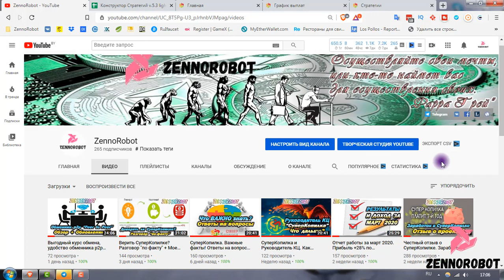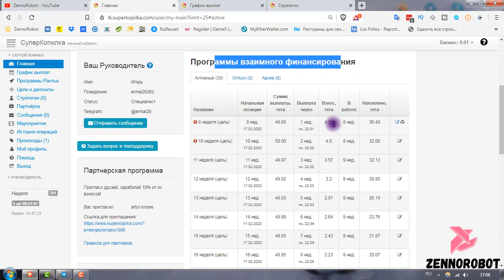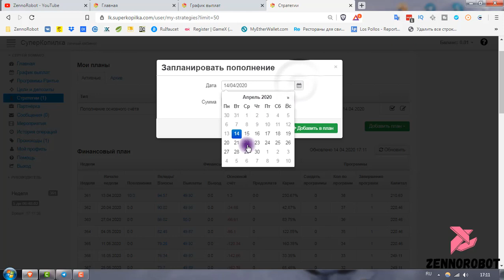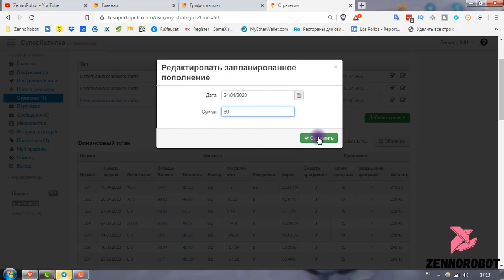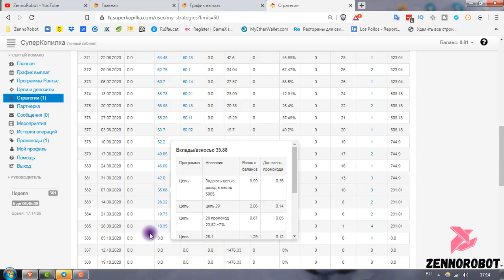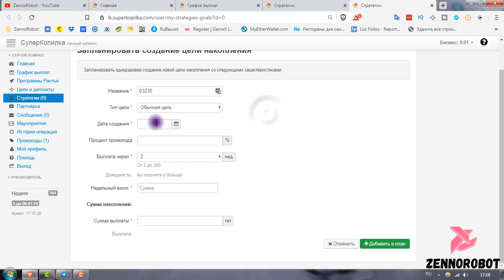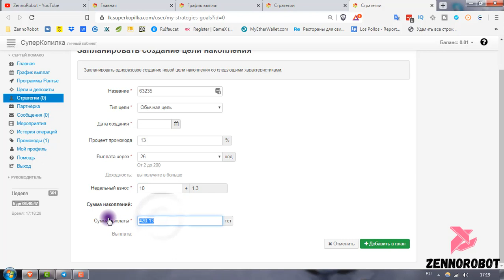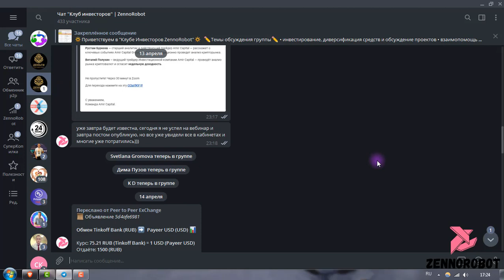СуперКопилка. Финансовый план и стратегии. Шпаргалка новичка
♻️Шпаргалка для новичка в СуперКопилке
♻️Финансовый план и стратегии в СуперКопилке
♻️Построение стратегии пассивиного дохода на полном автомате

🔥Навигация🔥
01:57 - общие вопросы аккаунта и "не понимание происходящего"
03:59 - финансовый план в СуперКопилке. Стратегии SuperKopilka. Шпаргалка для новичков в проекте СуперКопилка.

✦Полезные ссылки✦
►СуперКопилка:

Проекты ИНВЕСТИРОВАНИЯ:
1️⃣Amir Capital - доходность 5-8% в месяц.

2️⃣Minter - доходность 9-11% в месяц.

3️⃣Эпоха Клонов - доходность 2-3% в месяц.

4️⃣СуперКопилка - доходность 8-12% в месяц.

*Связь со мной: @SergeyLomako1986
* Чат Клуб Инвесторов - В связи с добавлением "залетных СПАМеров", по добавлению пишем мне в личные сообщения